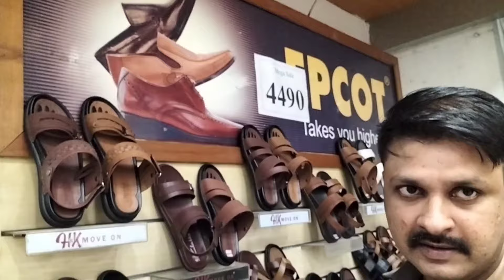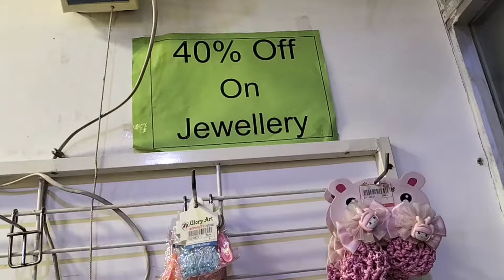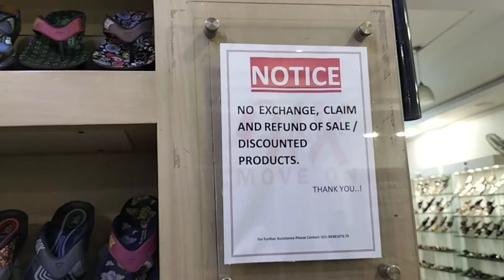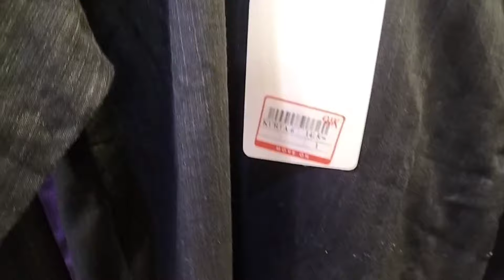Tariq Road Karachi | Aerosoft Chappal Whole Sale Market | Walking Video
1) Aerosoft Chappal Wholesale Market
2) Tariq road ladies chappal wholesale market
3) Aerosoft shoes Karachi sale
4) Tariq road shoes wholesale market
5) Tariq road wholesale market
6) Aerosoft ki chappal new design ladies & gents
7) Best wholesale shoes market in Pakistan